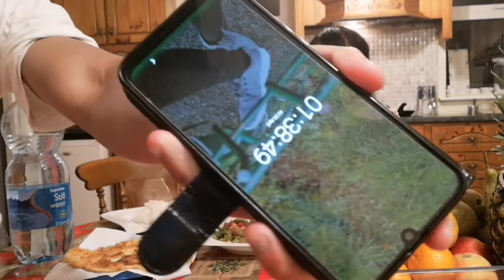PUASA RAMADHAN 2020 JUM'AT 1441 H/24 APRIL 2020 | ISTRI BULE PUASA 18 JAM HARI PERTAMA DI IRLANDIA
Assalamualaikum pemirsa dan semua teman-teman di luar sana, ini Vidoe vlog tentang puasa Ramadhan 2020 jum’at 1441 H/24 April 2020, puasa 18 jam di IRLANDIA, menu sahur hari pertama puasa saat lockdown, Simak videoku sampai habis ya guys Jangan Lupa Tolong support Chanel kami :
3. Pelajar Irlandia (Yt-nya anaku Jerry ) dengan cara subscribe Chanel kami, kalau kalian suka video Kami silahkan thumb up 👍🏻, klo menurut kalian video kami ini bermanfaat silahkan share video kami ke smua sosial media yang kalian punya yah guys dan please Komen kalau kalian ada Kritik, Saran dan pertanyaan, ! Thanks amilllon from Ireland/Irlandia 🙏🏻🇮🇪🇮🇩💜💙puasa2020